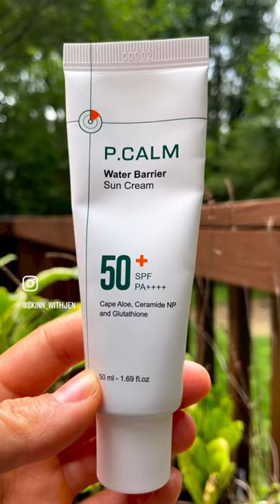P.Calm Water Barrier Sun Cream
p.calm_official Water Barrier Sun Cream Review!
😇 Product provided by @yesstyle and @p.calm_official for review.

🌞 UV FILTERS:

- Uvinul T-150
- Mexoryl SX
- Uvinul A Plus
- Parsol SLX
- Tinosorb S

👃 ALCOHOL / FRAGRANCE? No

🔑 INGREDIENTS:

- Niacinamide (anti-pigment, anti-acne)
- Madecassoside (part of centella asiatica, soothes the skin and is an antioxidant)
- Ceramide NP (Skin Identical ingredient, moisturizes the skin)
- Lactobacillus Ferment (skin soother)
- Biosaccharide Gum-1 (sugar derived ingredient that soothes skin)
- Allantoin (skin soother)

🛒 Retail: $19-$21 for 50ML

⭐️ REVIEW:

- This is another sunscreen that is perfect for sensitized skin! It’s Alcohol, essential oil and fragrance free and worked great over the eczema on my neck as well! It has a gel-cream texture that is very moisturizing, so I think people with oily/combo skin can skip moisturizer with this sunscreen. It doesn’t have any discernible whitecast and rubs in clear on my skin tone. Only downside is it is not water resistant, but I can’t find much else to nitpick!

Would you try this one?